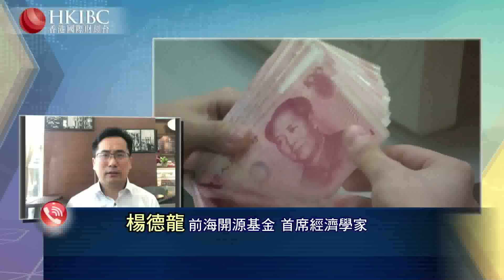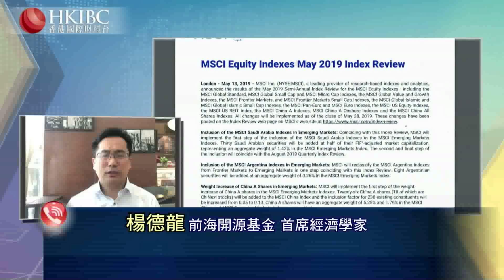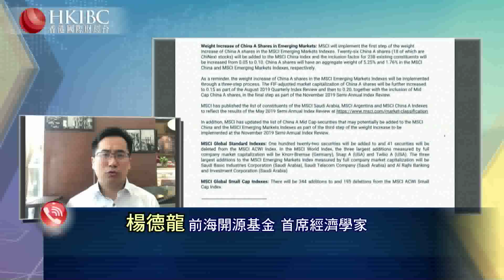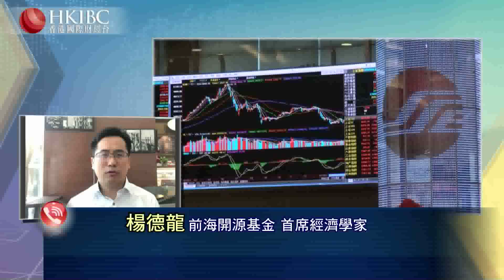#【20190514嘉賓連線】@楊德龍 央行放水MSCI提高A股權重，市場重拾信心？ 財經視界 香港國際財經台HKIBC#